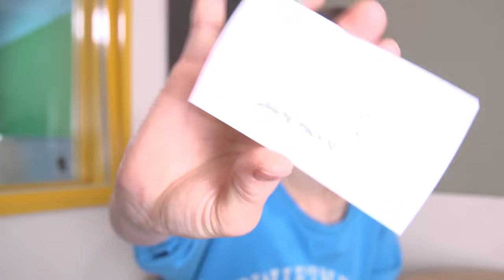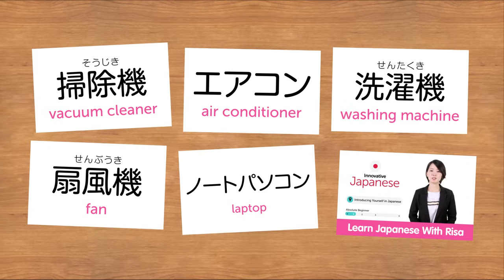Weekly Japanese Words with Risa - Home Appliances